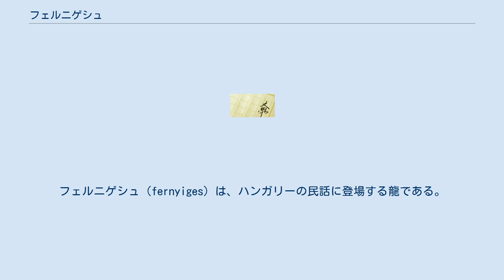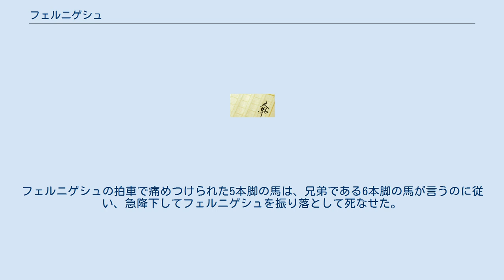フェルニゲシュ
フェルニゲシュ（fernyiges）は、ハンガリーの民話に登場する龍である。
黒い1つ首の龍である。
ホロフェルニゲシュ、黒龍フェルニゲシュ（Hollófernyiges）とも呼ばれる。
Hollóはハンガリー語でワタリガラスを指す言葉である。
 民話「勇者ヤーノシュと黒龍フェルニゲシュ」（Vitéz János és Hollófernyiges）に登場する。
 昔、ドナウ川を越えた場所に貧しい老人と娘3人、それに息子ヤーノシュが暮らしていた。
老人は亡くなる際に「何者であっても3人姉妹を求めたら逆らうな」と言い残した。
数日後、1匹目の龍が現れ長姉を奪い去った。
翌日、さらに巨大な龍が来て次姉を奪い去った。
3日目にはさらに大きな龍が来て末姉を奪い去っていった。
 ヤーノシュは悲嘆に暮れ、あてもない旅に出た。
ある町に着くと、王とその家族が続けて亡くなったため、一人残された王女も含めて皆が長い間喪に服していた。
ヤーノシュは城に行き、給仕として仕えた。
21歳になった時、ヤーノシュは王女からの求婚に応じ、この国の王となった。
王妃は、宮殿内の禁制の間には自分しか入れないため、自分が教会に行く間も入るなとヤーノシュに忠告した。
ある日、ヤーノシュは王妃だけを教会に行かせ、1人で禁制の間へ入ろうとしたが扉が開かない。
じきに室内から聞こえてきた声に教えられて、ヤーノシュは鍵を見つけて禁制の間に入った。
そこには石板で蓋をされた石桶があり、中から水を求める声がした。
ヤーノシュが水ではなくぶどう酒を与えるたびに、石板を留めていた箍が外れていき、石板を押し上げて怪物が飛び出してきた。
これこそが封印を破って出てきた恐るべき龍、フェルニゲシュであった。
フェルニゲシュはヤーノシュを翼で叩きのめし、城から飛び出すと、教会から帰る途中の王妃をさらって飛び去った。
 ヤーノシュはフェルニゲシュがこの地域の龍王であることを知り、国の統治を家来に任せて、フェルニゲシュと王妃を探すべく旅立った。
辿り着いた不思議な世界には長姉がいた。
その夫である六つ頭の龍は、ヤーノシュから事情を聞くと、義理の弟であるヤーノシュに協力することとし、彼を自分の兄である龍に引き合わせた。
そこには次姉がいた。
次姉の夫である、12の頭を持つ龍もヤーノシュに協力することとし、弟の龍とヤーノシュを一緒に背中に載せて兄の龍の所へ行った。
黒龍フェルニゲシュの領地と隣り合っているその龍の領地に、末姉がいた。
末姉の夫である24の頭を持つ龍は「黒龍フェルニゲシュは自分達の首領ではあるが皆が不快に思っており、自分達が総掛かりでも倒すことはできず、かろうじて石桶に閉じ込めた」と話した。
さらに六つ頭の龍はヤーノシュに馬を貸し、王妃は毎朝8時に黒龍の城にある井戸端に来るからそこで救うべきだと助言した。
 朝8時に王妃が井戸端に現れると、待っていたヤーノシュは彼女を馬に乗せて脱出した。
しかし、厩にいる5本脚の馬が暴れだす声を聞いた龍王が気付き、その魔法の馬でヤーノシュに追いついて王妃を奪い取った。
翌日、ヤーノシュは12の頭を持つ龍から借りた馬で井戸に向かい、再び王妃を奪い返したが、黒龍にまたも奪い返されてしまった。
24の頭の龍が持つ馬でも同様だった。
 24の頭の龍は、5本脚の馬の対となる馬の居場所を王妃にフェルニゲシュから聞き出させるようにと、ヤーノシュに助言した。
黒龍は王妃が尋ねるたびに拒否したが、ついにその6本脚の俊足の馬の居場所を教え、王妃がそれをヤーノシュに伝えた。
3匹の龍の計画どおり、ヤーノシュは再び王妃の奪還に挑み、フェルニゲシュに追いつかれると体を切り刻まれて殺された。
王妃は泣くのをこらえながらフェルニゲシュに懇願して、ヤーノシュの死体が入った袋を馬にぶら下げることを了承させた。
馬は3匹の龍が待つはがね工場に向かい、龍達は死体が入った袋を馬から下ろすと魔法の力でヤーノシュを生き返らせた。
 ヤーノシュは、フェルニゲシュが言った「火の海の中にある7の7倍の島」に向かい、そこに住む魔女が所有する「6本脚の馬」を、魔女が次々に出してくる困難を突破して手に入れた。
馬を追ってきた魔女が龍達の領地に侵入しようとしたが、龍達が食い止めた。
 ヤーノシュは再び王妃を奪還すると、6本脚の馬で逃走した。
フェルニゲシュはまたも追ってきたが5本脚の馬では追いつけない。
フェルニゲシュの拍車で痛めつけられた5本脚の馬は、兄弟である...